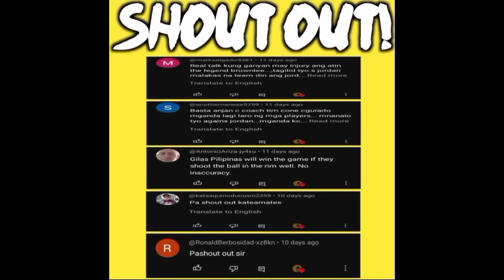GINEBRA DAMING BAGO AT FINAL LINE-UP INILABAS NA | MAG KAKALABAN NOON MAG KAKAKAMPI NGAYON!